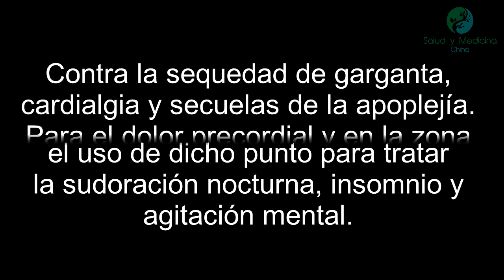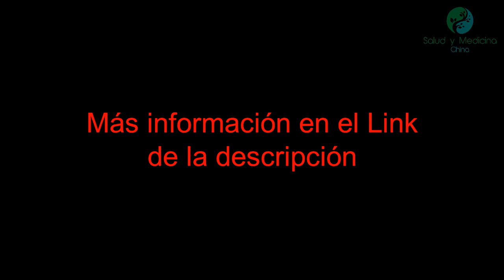Meridiano de corazón C1 Jiquan (localización e indicaciones)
El canal mas completo sobre medicina tradicional china y puntos acupunturales
Nivel Energético:
Shao Yin (Pequeño Yin)